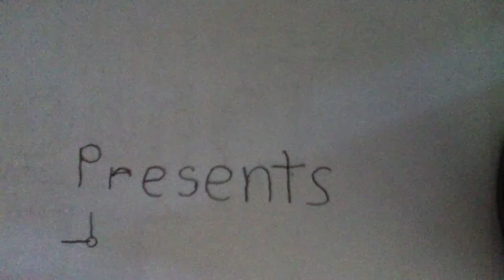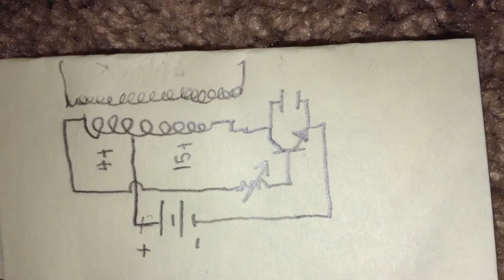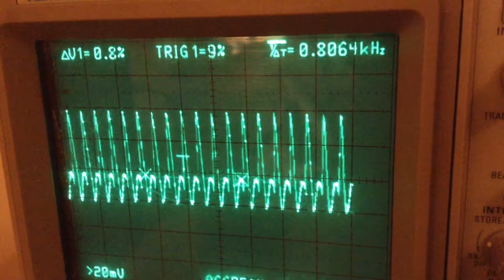2N3055 Flyback Transformer Driver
This is a high voltage flyback transformer driver.  It uses a flyback, a 2N3055 transistor, a 1.3 ohm resistor, and a .68 uf film capacitor.  Build at your own risk.